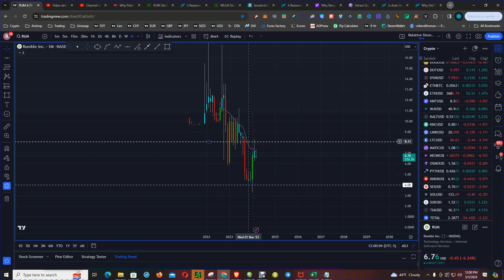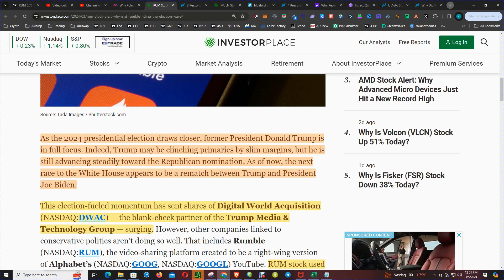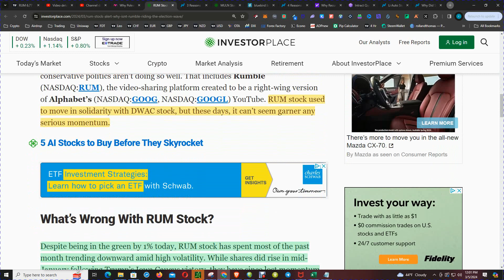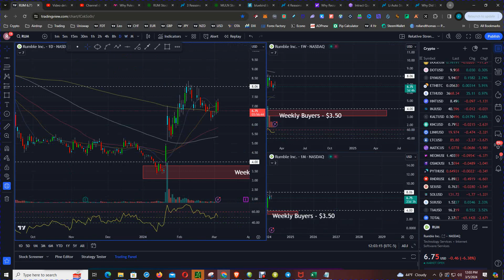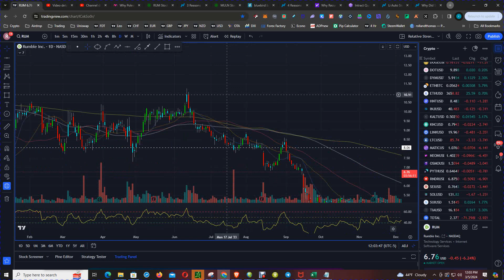Inside Story: Why Isn’t Rumble Stock Riding the Election Wave?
In this video, we'll discuss the recent performance of Rumble stock and dive into a technical analysis to understand why it may not be riding the election wave like other stocks.

If you're considering investing in Rumble stock, this analysis will provide valuable insights and information. We'll cover the stock's current price, trends, and potential for growth in the future. Don't miss out on this important stock analysis!